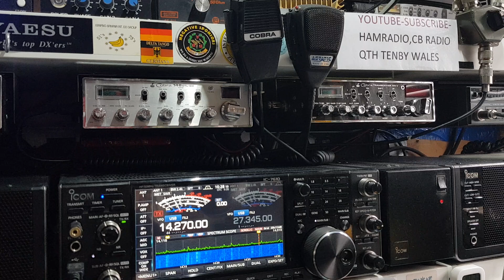Ham Radio LI8MAI NORWAY 🇳🇴 INTO TENBY WALES 🏴󠁧󠁢󠁷󠁬󠁳󠁿